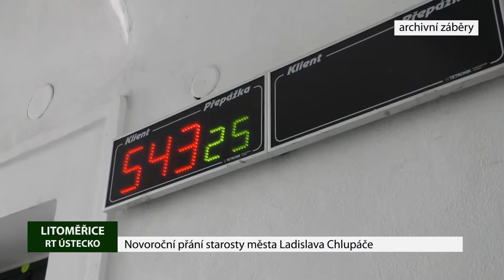Novoroční přání starosty města Ladislava Chlupáče